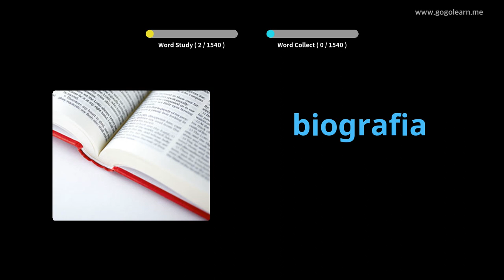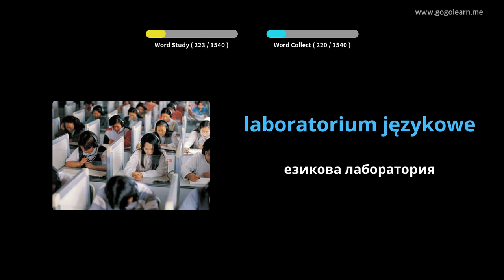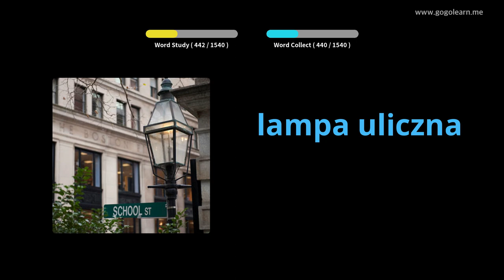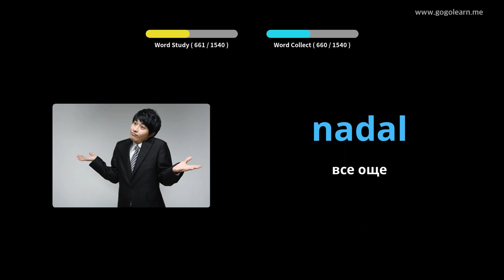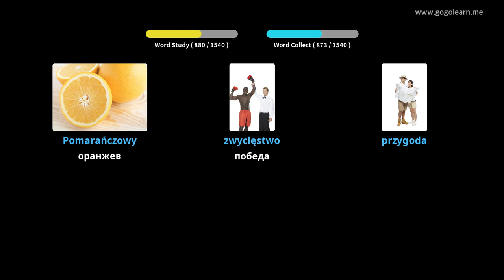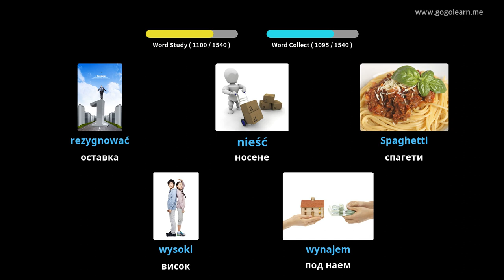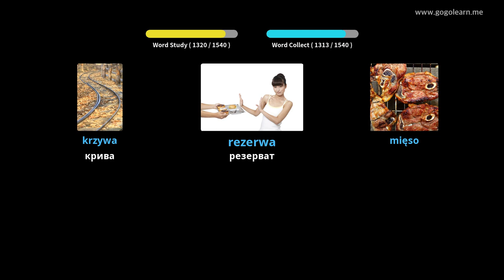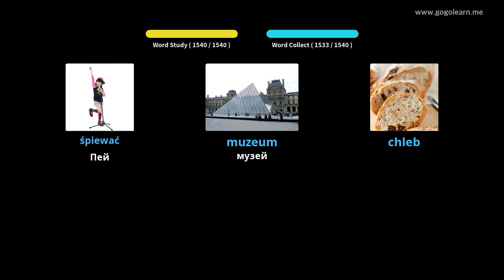Полски речник Основен | Golearn